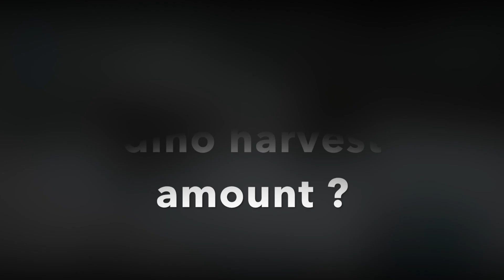Ark Mobile - Does melee Damage Affect Dino harvesting amount ?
Hey guys thanks for watching i m making videos that are not very mainstream but small questions any new ark player would have hope you enjoyed this video please like and sub if you enjoyed it :)